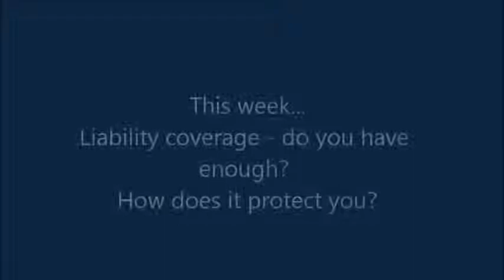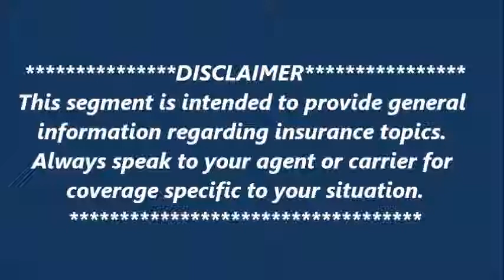"Good Policies" | May 27, 2015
Liability; do you know what it covers? Do you have enough coverage? Mike provides some insight this week!